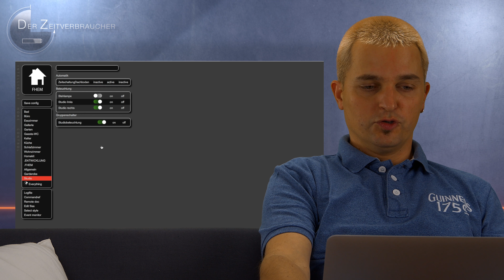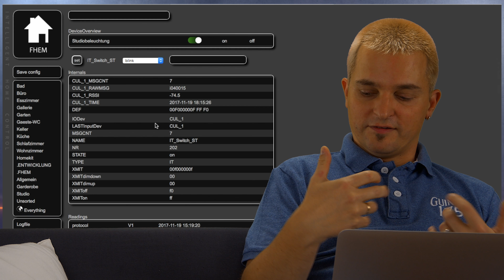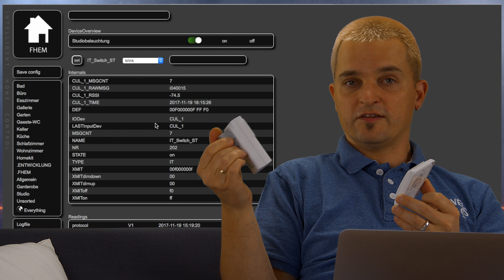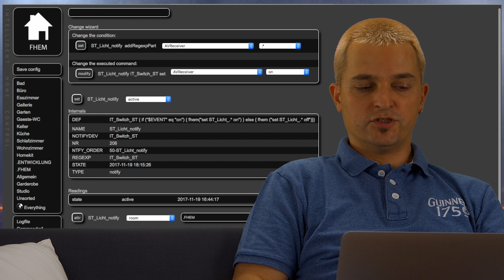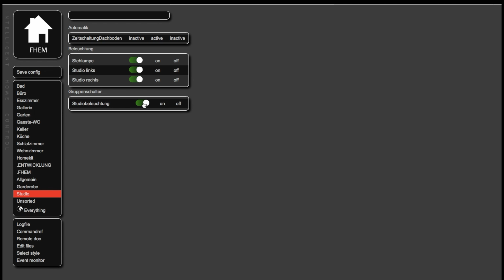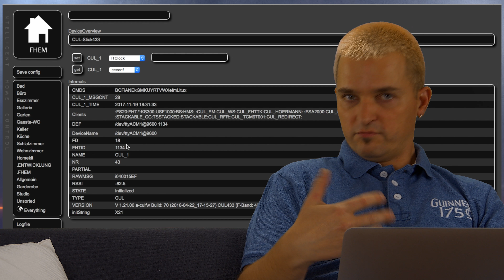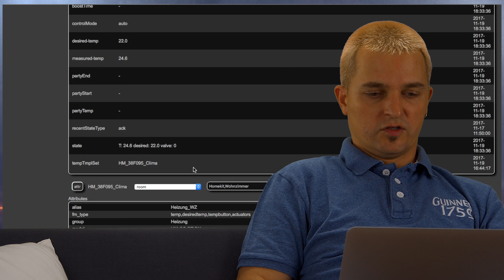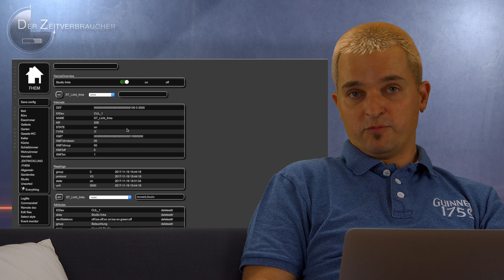FHEM Intertechno Konfiguration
Heute möchte ich euch zeigen wie ich die Komponenten von Intertechno in meine FHEM-Konfiguration integriert habe.

Frohes basteln!!